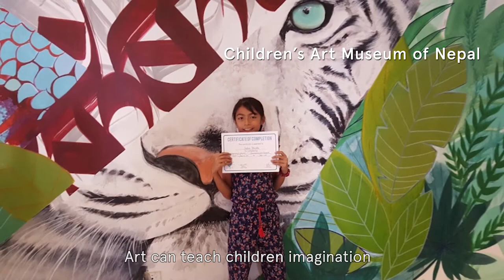Facebook - Artist in Residence Program - FEATURETTE Sneha / Imagine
Facebook features Sneha /  Imagine as one of their Artist's in Residence at the headquarters in Cambridge, MA.